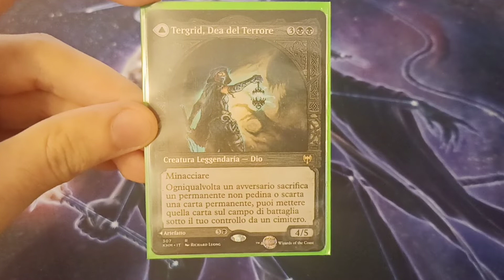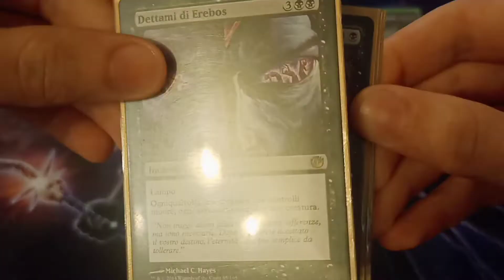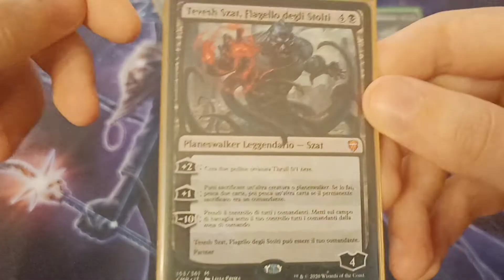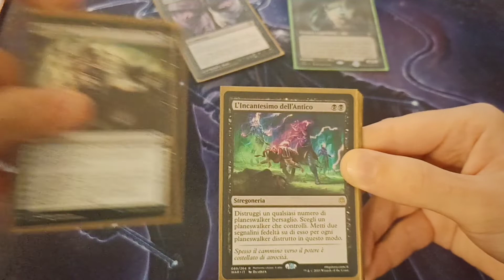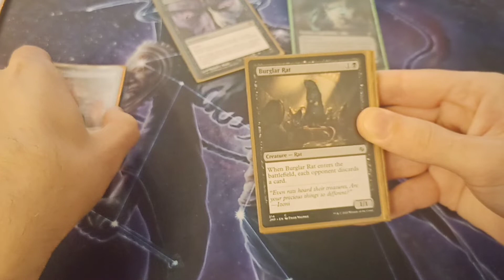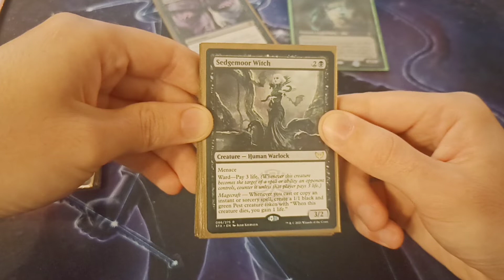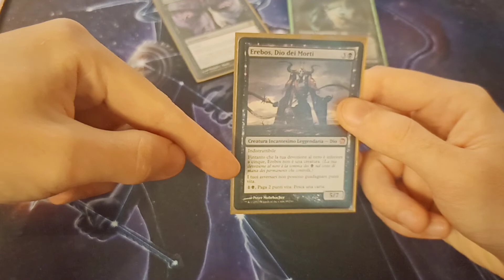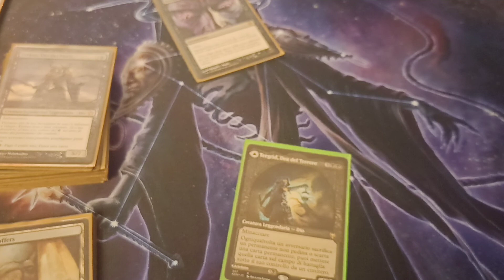Tergrid, Dea del Terrore ⚫ ▶️ Commander Deck Multiplayer [MTG ITALIA🇮🇹]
Ciao a tutti e bentornati questo martedì su l'AntiMeta con un nuovo comandante: Tergrid Dea del Terrore. Questo Deck Commander è stato ideato da Cherobe e subito dopo averlo ultimato abbiamo girato questo video senza neanche provarlo, solamente dopo abbiamo fatto qualche partita e abbiamo notato con piacere che è letteralmente devastante se si riesce a far sopravvivere la nostra Dea. Questa lista ad oggi sta sui 300€, ma sostituendo alcuni tutori e planeswalker si può ridurre a poco più di 200 💶 senza perdere troppa qualità.

Fateci sapere cosa ne pensate, se qualcuno l'ha già provato o ci ha giocato contro e come sempre se possiamo migliorare qualcosa! 😀

Vogliamo segnalarvi la promozione Loveyourlgs : Ama il tuo negozio di Fiducia, promozione sostenuta da Wizard che consiste nel ricevere la promo Fabled Passage in stile old frame per che spende almeno 40€ in prodotti di MTG in un negozio fisico!